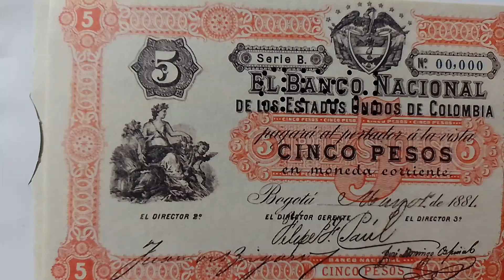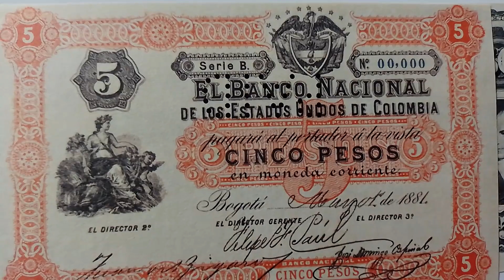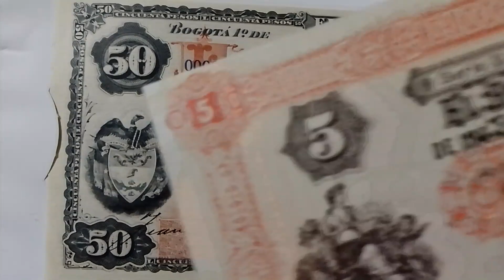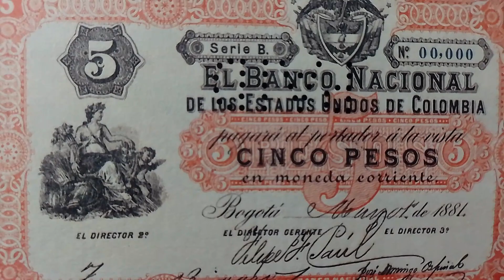Banco Nacional, billete de cinco pesos y cuánto vale, 1881, EE. UU. de Colombia.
Rafael Núñez, presidente de la nación en 1880, se propuso establecer una organización que administrara el crédito y sirviera de apoyo al desarrollo de la nación. En ese sentido abrió sus puertas el Banco Nacional.